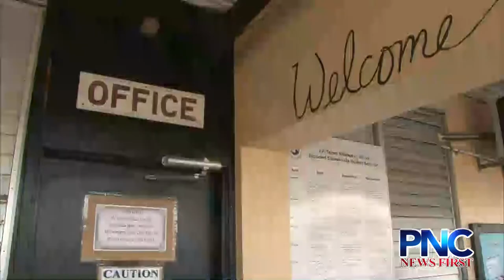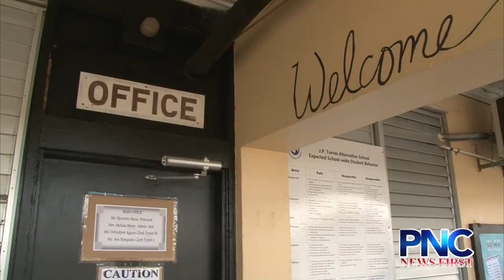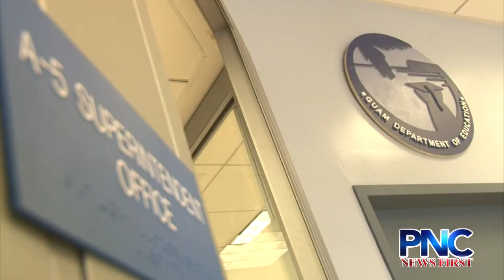Guam Education Board votes to terminate Superintendent Jon Fernandez's contract